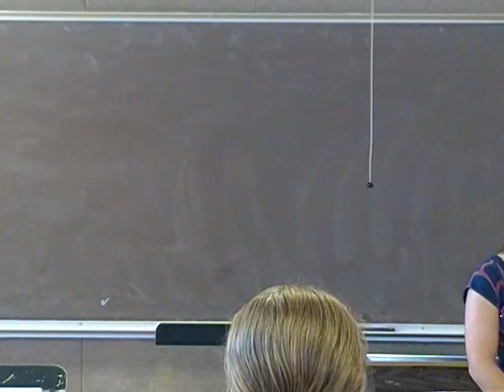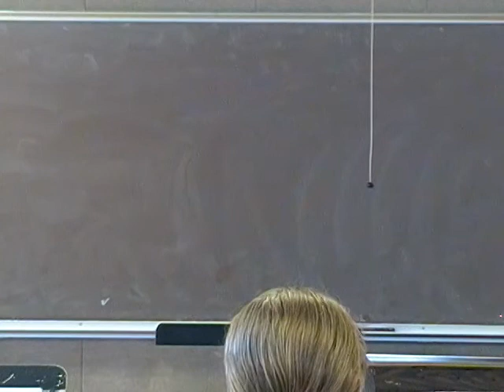9-27-10_Katie K